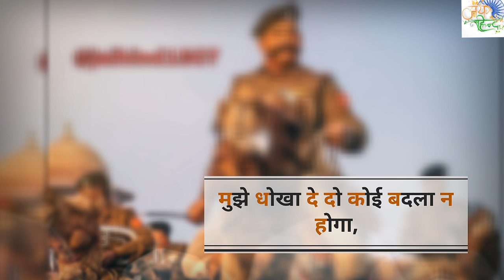Indian army status 🇮🇳20🇮🇳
Presented New Indian Army WhatsApp Status Video

indian army surgical strike2
Indian army song
indian army
desh bhakti song
indian best reply to all pakistani
wagha border parade
indian army vs pakistan army
indian army fight
republic day parade live
republic day rehearsal
para commandos
para force
shifuji shaurya Bhardwaj

netaji subhash chandra bose status
netaji birthday anniversary